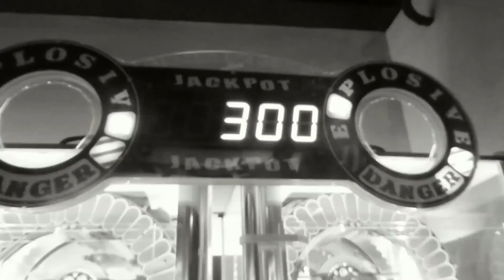Anubis The Ride - Onride POV & Offride - Plopsaland De Panne - Gerstlauer Launched Coaster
Definitiv die beste Achterbahn in Plopsaland De Panne ist Anubis: The Ride - ein Gestlauer Launched Coaster. Zwei Onrides sowie Offride-Aufnahmen dieses Roller Coaster seht ihr in diesem Video.

INTERAKTIV

UNSERE AUSRÜSTUNG